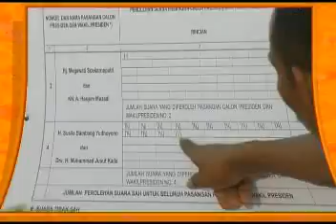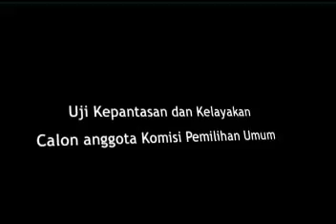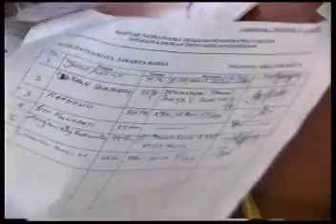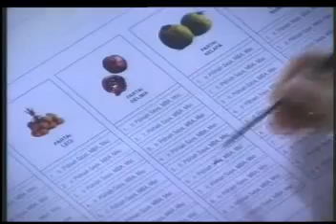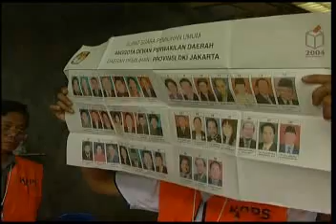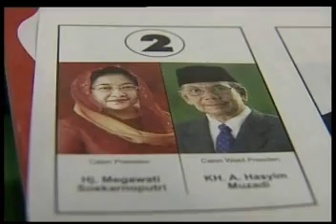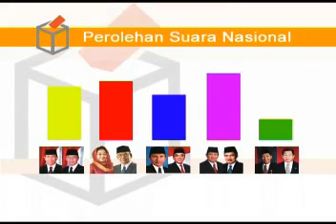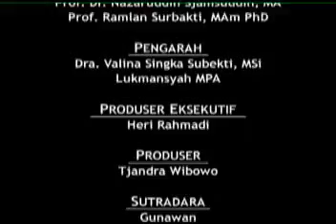VIdeo Dokumeter KPU 2004 "Meretas Demokrasi Indonesia"